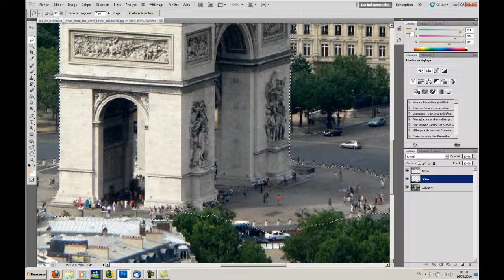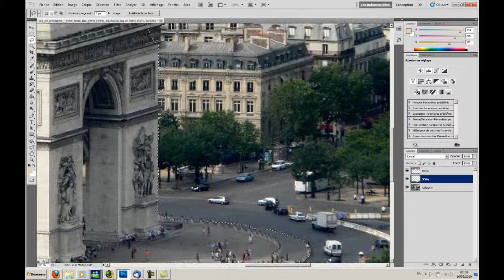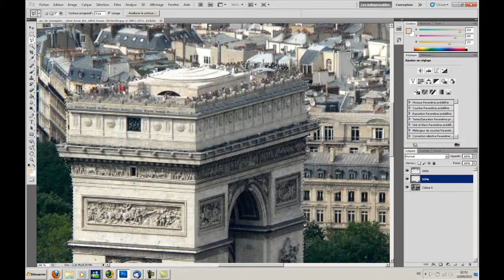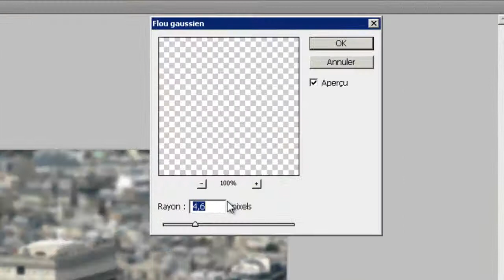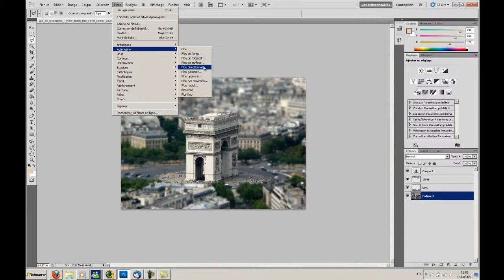[Photoshop] Effet maquette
Evidemment le resultat sur la video est plus que mediocre ... En prenant le temps de bien le faire on arrive a un resultat plus que satiisfaisant